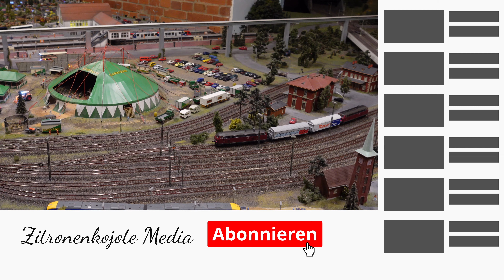Miniatur Wunderland Hamburg Teil 4/4: Amerika und Skandinavien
Im letzten Teil der Videoeihe aus dem Miniaturwunderland in Hamburg seht ihr die Abschnitte Amerika und Skandinavien. In Amerika wurde auch das Car-System wie in Knuffingen eingebaut und die Landschaft wechselt vom Wilden Westen über den Grand Canyon bis hin nach Las Vegas und den Everglades.
In Skandinavien gibt es eine riesige Fläche die mit echem wasser gefüllt ist und wo auch ferngesteuerte Schiffe ihre Runden drehen. Das ganze führt von  der größten Brücke im Wunderland bis hin zur Eis- und Schneelandschaft in Finnland und dem Fliegenden Holländer im Eismeer.
Viel Spaß und Danke für´s dabeisein!

0:00 Intro
0:09 Amerika (USA)
2:20 Skandinavien
4:52 Outro

Chris Haugen - Fresh fallen Snow (YT Mediathek)